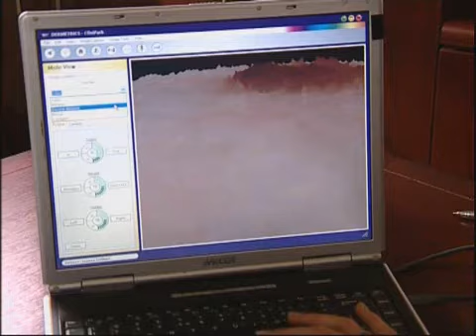EASIHEALTH IMMUNE BOOSTER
- Easihealth Immune Booster. Deesdae doen daar soveel nuwe soorte kieme die rondte, die minste wat 'n mens vir jouself kan doen is om jou immuniteit 'n goeie hupstoot met die regte supplemente te gee sonder dat jy hope spinasie soos popeye moet verorber!